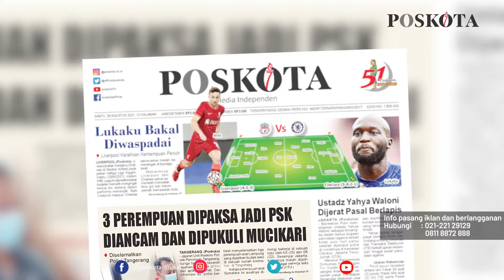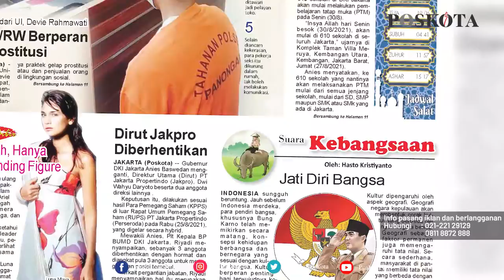HEADLINE HARIAN POSKOTA EDISI SABTU 28 AGUSTUS 2021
Harian Poskota menyajikan beberapa topik menarik di antaranya pekan ke-3 Liga Inggris antara Liverpool vs Chelsea di Stadion Anfield, penggerebekan kontrakan jadi lokasi prostitusi online di Tangerang, kelanjutan pengungkapan kasus pembunuhan ibu dan anak di Subang.